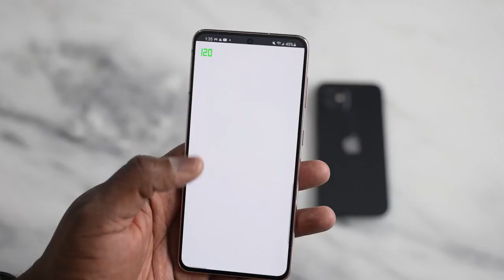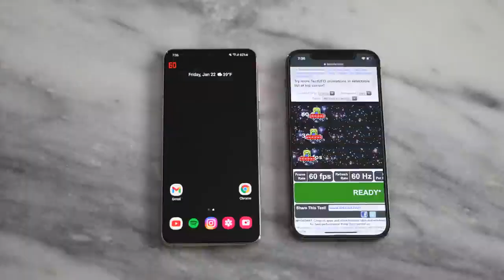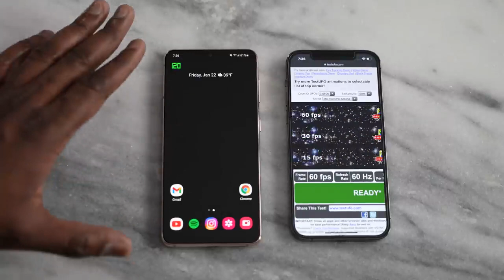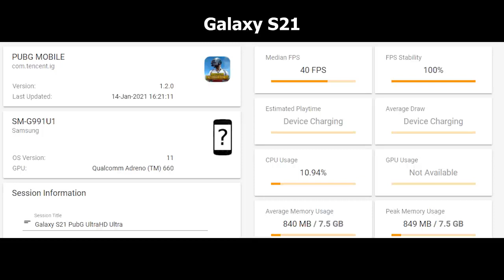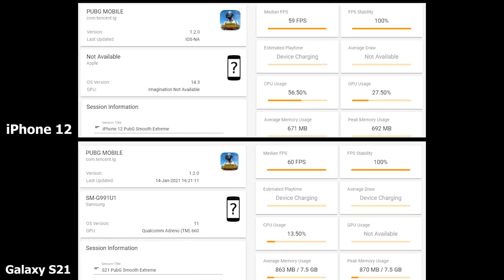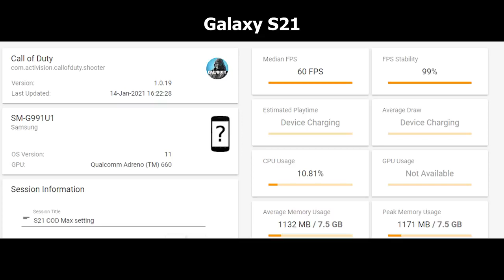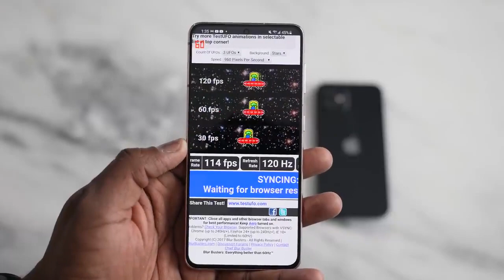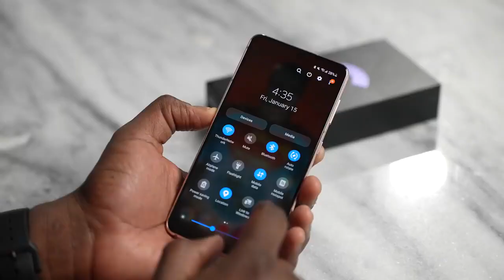Galaxy S21 vs iPhone 12 SPEAKERS, BATTERY, GAMING!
Battle Vid Galaxy s21 vs iPhone 12 which is a better Gaming Device???
Galaxy S21
iPhone 12

Gear
Nanlite Pavotube
Sony A7III
Tamron 28-75